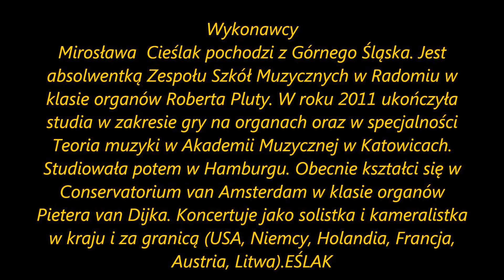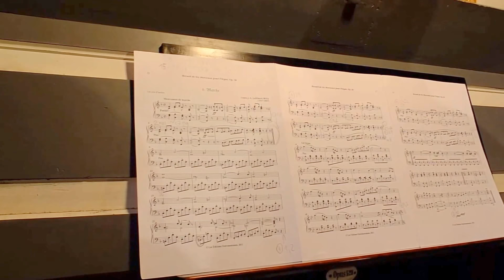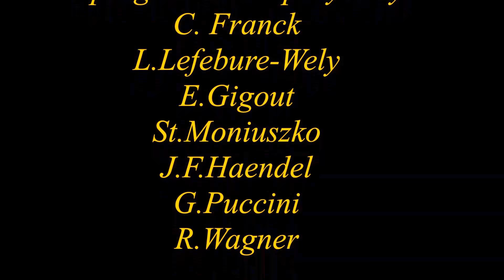Kluczbork - Europejski Festiwal Muzyki Organowej - 2014 r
Koncert inauguracyjny Europejskiego Festiwalu Muzyki Organowej w Kluczborku 6 maj 2014 r.

Das Eröffnungskonzert der Europäischen Festival der Orgelmusik in Kluczbork 6. Mai 2014, die

The inaugural concert of the European Festival of Organ Music in Kluczbork May 6, 2014, the